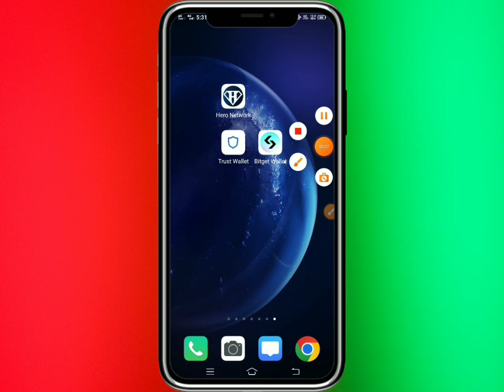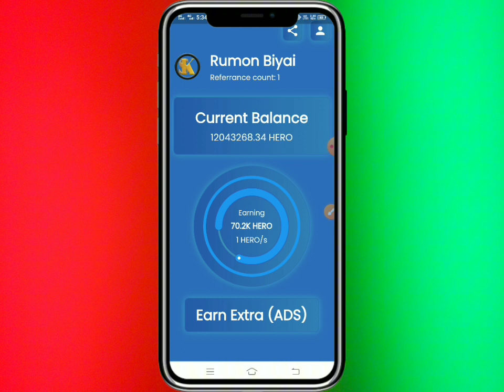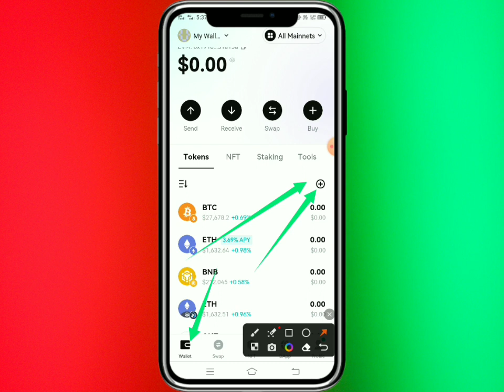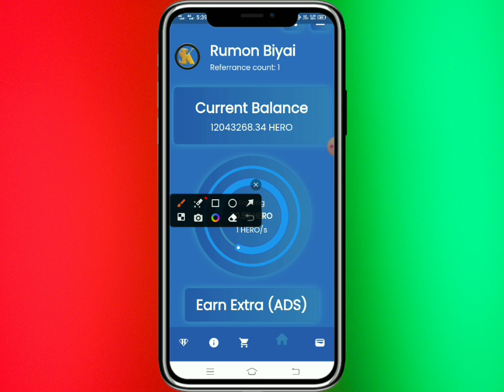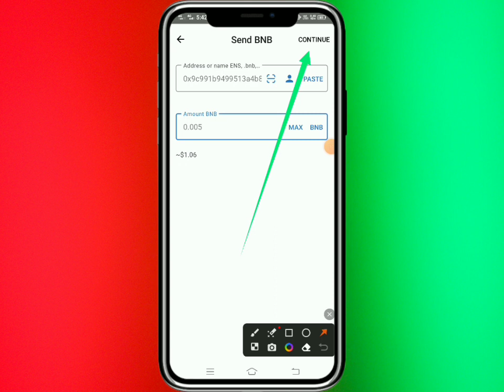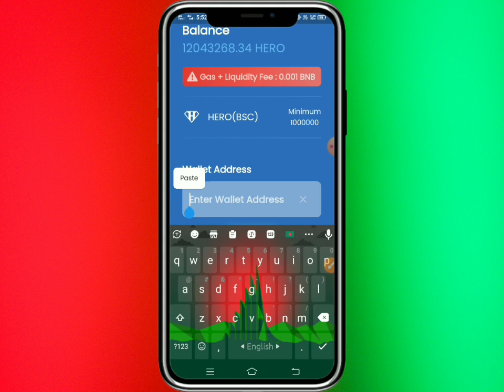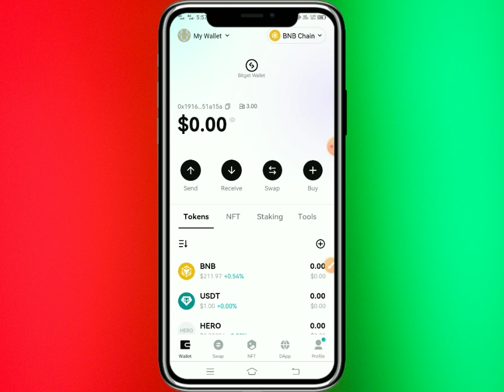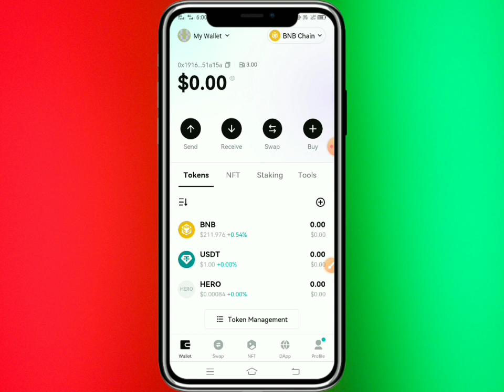hero network withdrawal trust wallet । hero network withdrawal bitkep wallet । hero network withdraw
hero network withdrawal trust wallet
hero network withdrawal proof
hero network withdrawal ! UPDATE
zksync testnet airdrop
how to withdraw ait token
how to sell ait tokens
how to swap ait tokens
hero token withdraw update
hero token withdraw process
hero network,aitrade airdrop
trending crypto airdrops
crypto airdrops tamil
today crypto airdrops
tamil crypto airdrops
ait token trust wallet
ait token sell
trust wallet ait token
how to sell ait token
how to swap ait token
sell ait tokens on trust wallet
how to swap ait airdrop token
Indian crypto airdrop
free crypto mining apps 2023
Venom network testnet airdrop
Free testnet airdrop
testnet airdrop today
new testnet airdrop
hero token withdraw
instant withdraw airdrop
ait airdrop
airdrop Join kaise kare
new airdrop today
ait token scam
swap ait tokens on pancakeswap
ait token swap
avive mining
omega network mining app
withdraw ait token
airdrop instant withdrawal
free nft airdrop
crypto airdrop
how to make money online
ait token real
ait token price prediction
ait token listing price
how to sell hero tokens